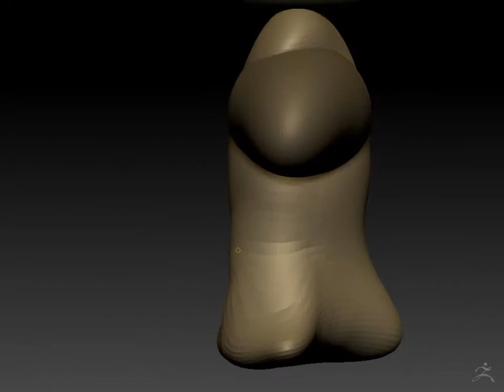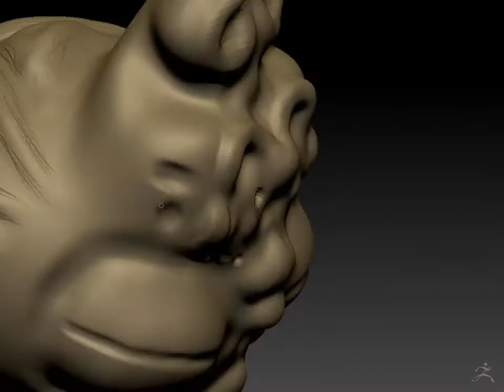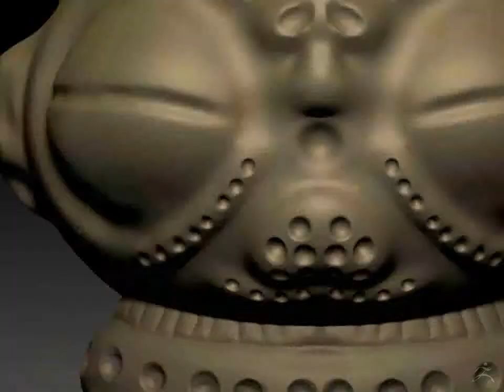Day 07 Dogu Timelapse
A quick sculpture about a Dogu